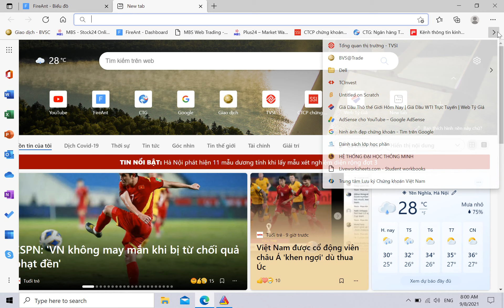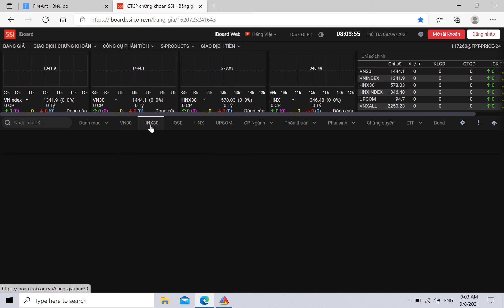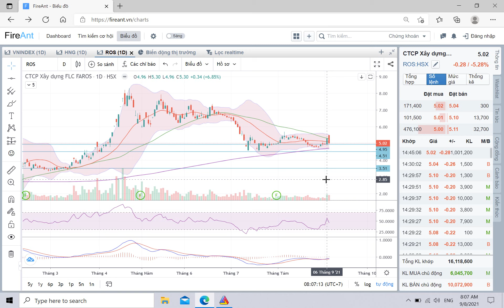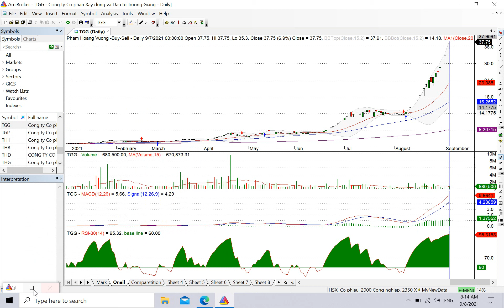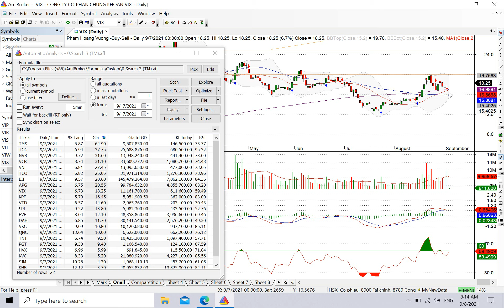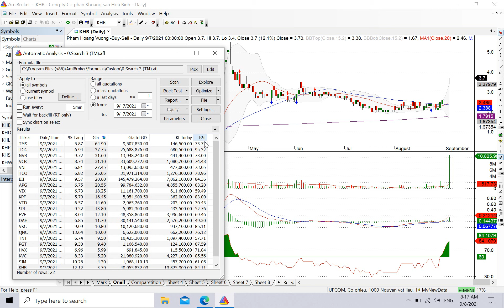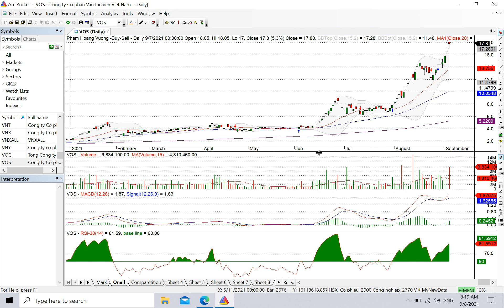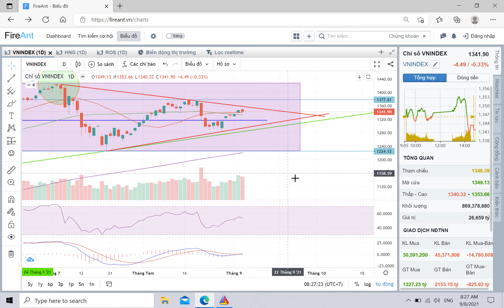Tổng kết phiên giao dịch hôm qua